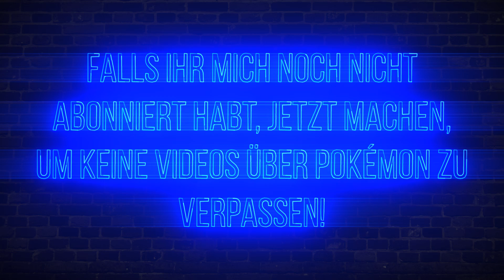Diskussion: Warum kein neues Pokemon Spiel auf der Direct angekündigt wurde!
Diskussion: Warum kein neues Pokemon Spiel auf der Direct angekündigt wurde! Bei manchen Themen, will man am liebsten mitdiskutieren und in diesem Format machen wir genau das!
► Ausführliche Beschreibung: Bei manchen Themen, will man am liebsten mitdiskutieren und in diesem Format machen wir genau das! Ich werde euch über aktuelle Themen, über die man streiten kann informieren und lade euch in einem virtuellen Stammtisch dazu ein mit mir zu diskutieren!
♦♦Bestellt euch Dinge rund um Nintendo und die Switch!♦♦

*► Nintendo Switch
*► Pokemon Lets GO Pikachu
*► Pokemon Lets GO Evoli
*► Pokemon Lets GO Pikachu mit Lösungsbuch
*► Pokemon Lets GO Evoli mit Lösungsbuch
*► Pokeball Plus
*► Pro controller Nintendo Switch Smash Edition
*► KFZ-Ladekabel für Nintendo Switch
*► Tragetasche Nintendo Switch